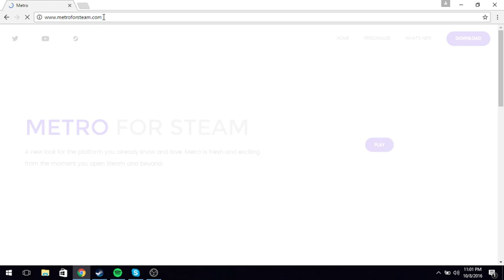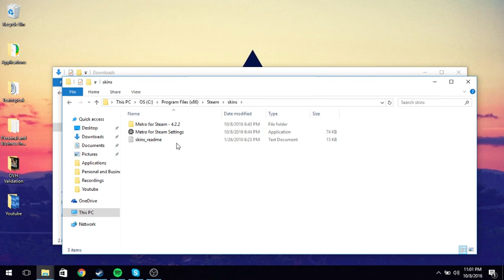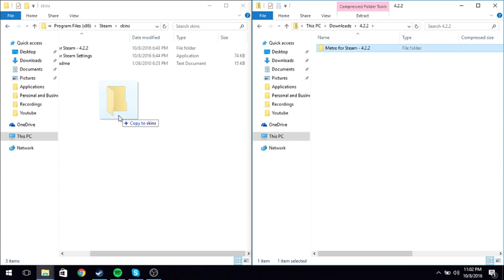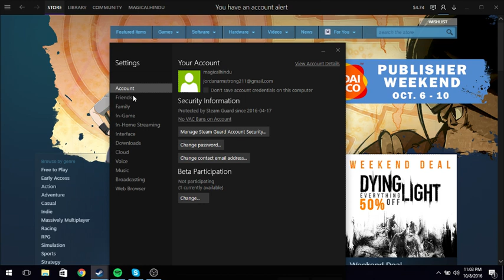How To Install Skins On Steam - How To Install Metro For Steam 4.2.2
Welcome boys and girls! Sorry for my stuttering or mumbling issues D; I really hope you enjoy this video! :)